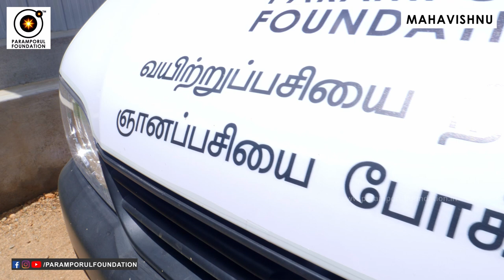What to Do to Get Blessing of Siddhars, Mahans, Rishis & Enlightened Masters? Society Contribution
For daily Annadhanam & Other Charity Activity Contributions:

NAME : PARAMPORUL FOUNDATION
AC NO : 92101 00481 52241
IFSC: UTIB0000210
SAVINGS TRUST AC
AXIS BANK